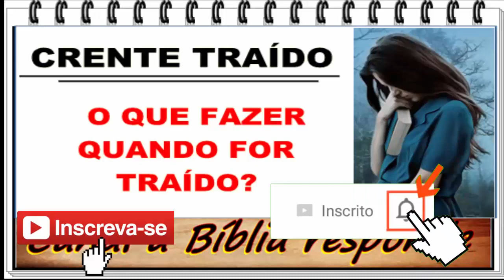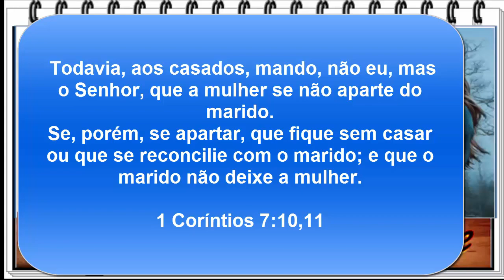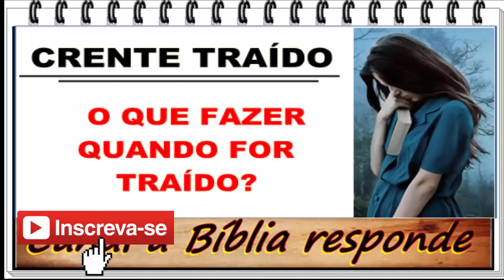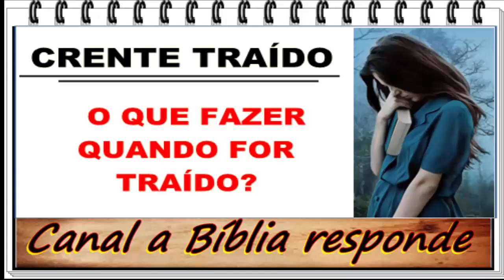O que um crente traído deve fazer segundo a bíblia?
Quando um cristão é traído pelo seu cônjuge, o que ele deve fazer? Existe alguma decisão segundo a bíblia que deverá ser tomada? Neste vídeo fiz um comentário sobre este assunto.